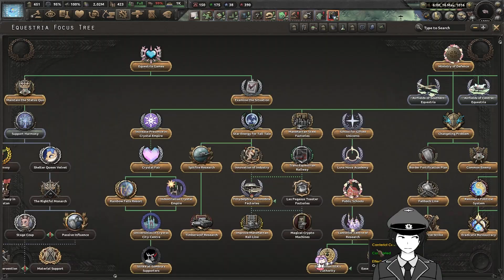[ Heart of iron 4 (Equestria at War) : Equestria EP8.5 ] ชะตากรรมของอิเควสเทรียขึ้นอยู่กับคุณ !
สำหรับคนที่อยากดูเฉพาะบางช่วง
0:00 แจ้งข่าว(ประเด็นหลัก)
1:04 ทางเลือกต่างๆ

     สวัสดีครับทำความรู้จักเกี่ยวกับตัวผมสักเล็กน้อยก่อน ผมคือภูมิมี่ผู้น่ารักครับ(ฮา)  บางครั้งอาจมีคำหยาบบ้างก็ขออภัยจากใจจริงครับ ยังไงก็อย่าลืมกดติดตามกันด้วยนะครับ
     ดูเเล้วอย่าลืม❗️❗️❗️
     ➡️ กดเเชร์
     💬 เเสดงความคิดเห็น
     เพื่อเป็นกำลังใจให้ผม เเล้วคุณ
     จะไม่พลาดคลิปสนุกๆเเน่นอน❗️
สเปคคอมของผม
CPU : AMD Ryzen 5 5600H
GPU : NVIDIA GeForce RTX 3060 6GB GDDR6
RAM : 16GB (2x 8GB SO-DIMM DDR4-3200)